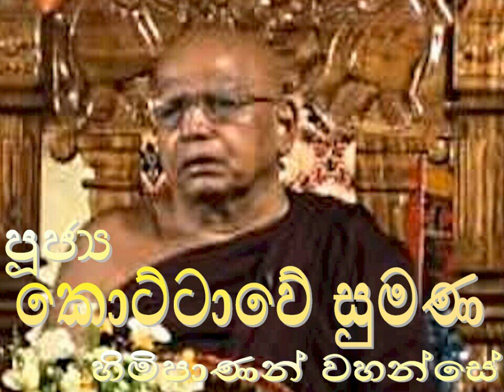134. භාවනා වැඩසටහන (6) 4 - පූජ්‍ය කොට්ටාවේ සුමන හිමිපාණන් වහන්සේ - Rev. Kottawe Sumana Thero